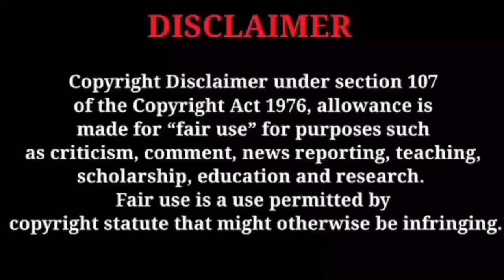patharamattu ദേവയാനിക്ക് എന്നാണ് നയനയെ മനസ്സിൽ ആകുന്നത്